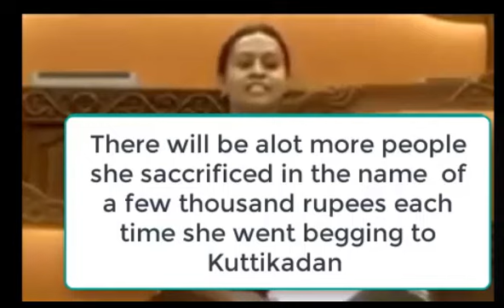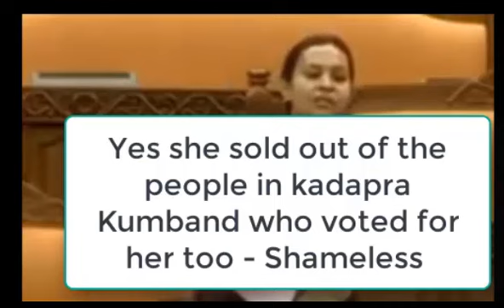She wont last long calculating voltile components for Prasad and killing comrades at Kadapra Kumbana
She sold out on the folks in a certain ward  on a critical aspect that is guarenteed  to poison and  affects their health  and she what she is now health minister . for Kerala . She rather take the benefits and gift and election donations and what not from a Indiscriminate polluter as opposed to representing the people. Karl marx is rolling in his grave
What a Joke - Enjoy the veena  music for a while longer